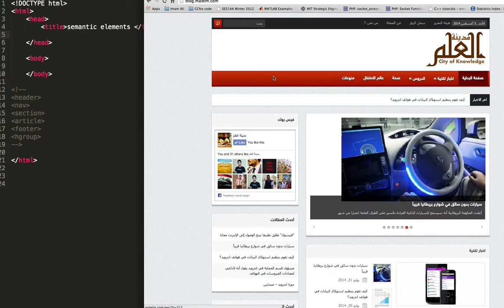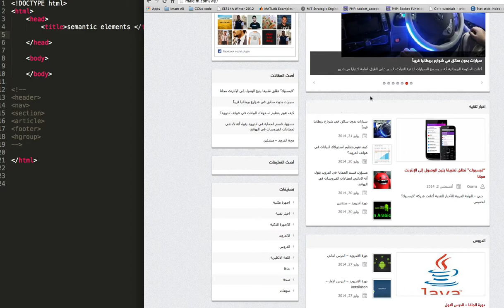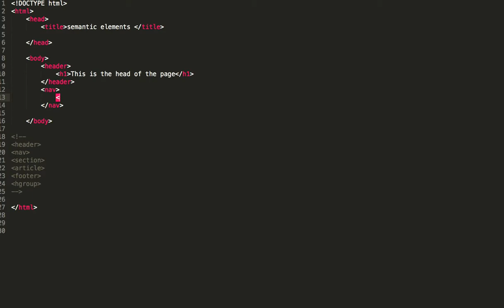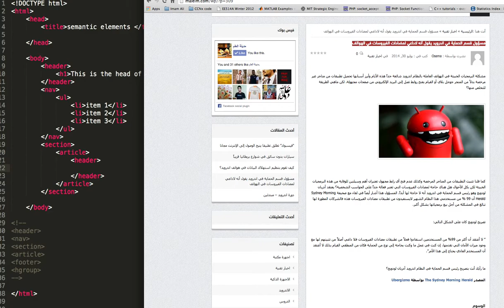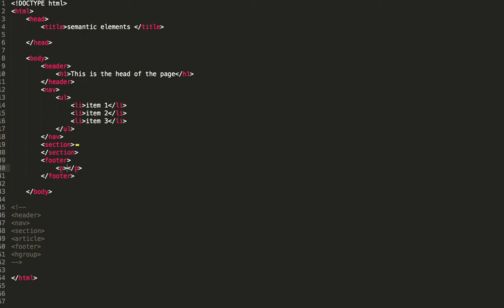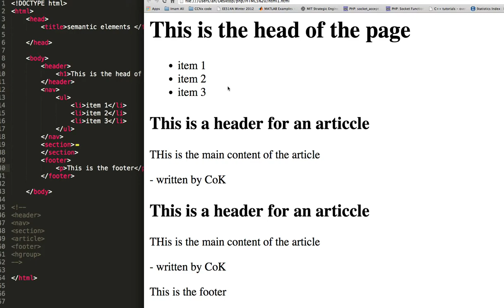html5 - 11 - semantic elements (arabic)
semantic elements in HTML5